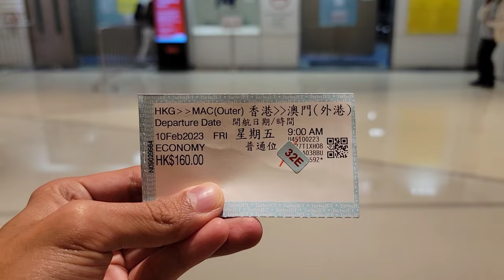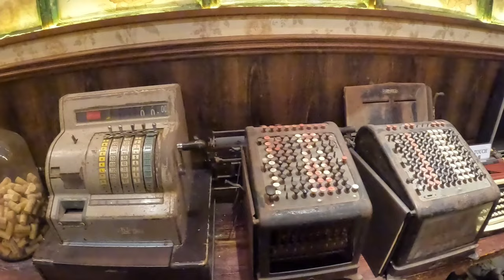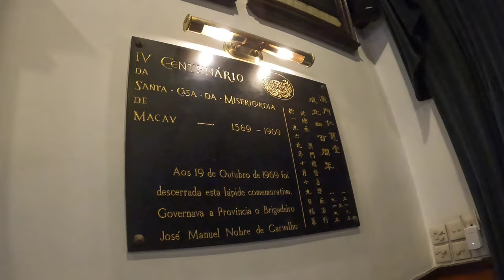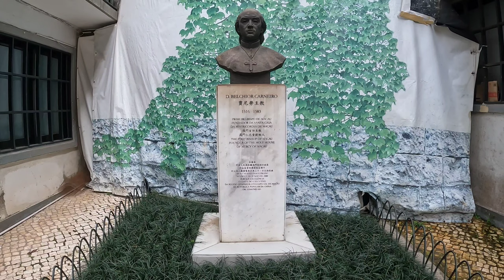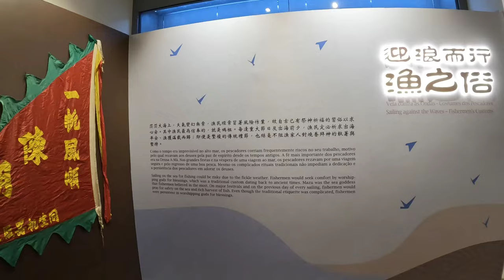澳門之旅|Macau Vlog 1|MOP$5享受靚博物館露臺|懷舊年代擺設葡式餐廳|彷如到臨羅馬的競技場|打卡靚位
全球陸續通關在即，大家最想先選擇到哪裡旅行呢？